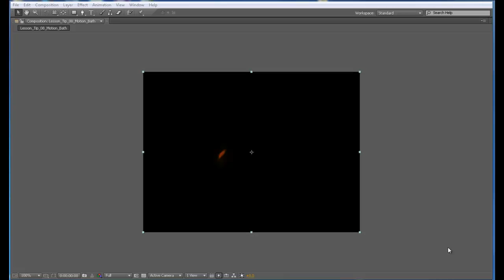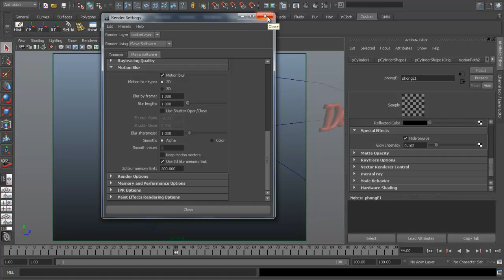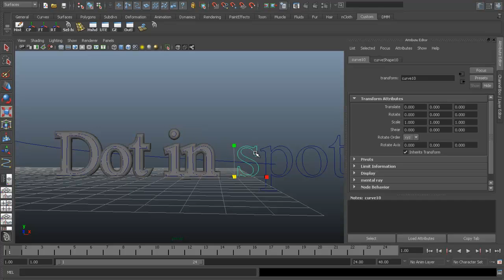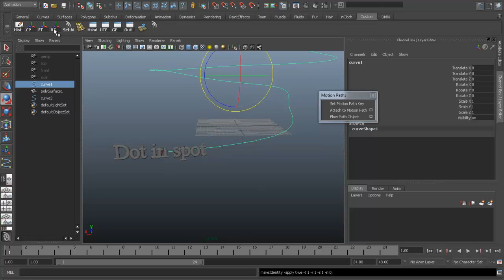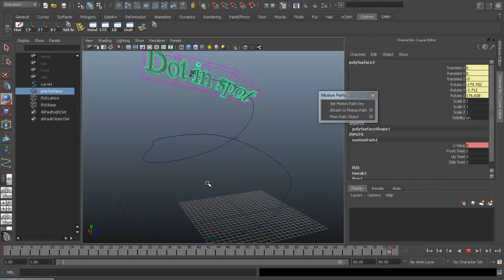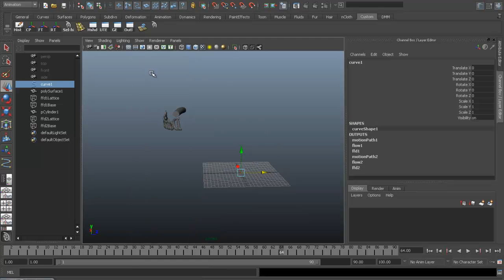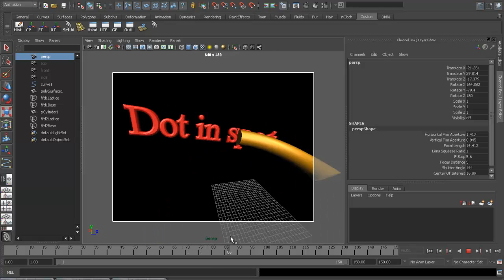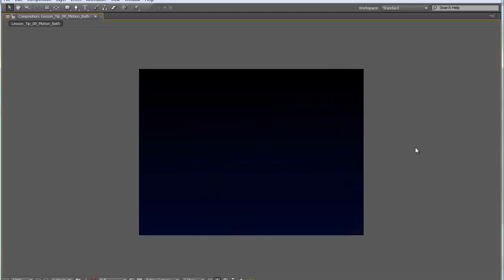Tip of the day 08_Maya Tutorial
معلومة اليوم طريقة تحريك العناصر على المسار
Animation motion path & flow path, by Omar Qandeel